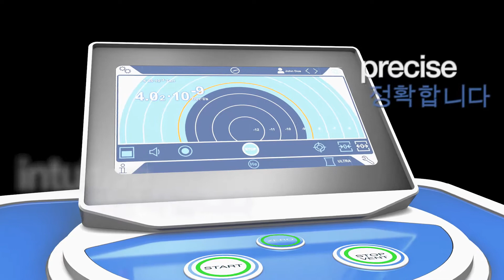INFICON의 헬륨 누설 검출기 UL 3000 Fab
INFICON의 헬륨 누설 검출기 UL 3000 Fab는 한층 개선된 진공 시스템으로, 반도체 어플리케이션의 누출 시험을 위한 제품입니다. UL 3000 Fab은, 더 나은 융통성과 이동성을 위한 슬림한 본체, 빠르고 신뢰할 수 있는 결과, 사용자 가이드 메뉴를 갖춘 새로운 터치 스크린, 그 외 많은 특징을 무기로 여러분을 사로잡고자 합니다. 진공
시스템은 대기압에서 발생하는 누설 검출을 가능케 합니다. 이러한 이유로 UL 3000 Fab은 시장에 나와있는 그 어떤 다른 헬륨 누설 검출기보다도 빠릅니다.
INFICON 헬륨 누설 검출기는 먹이를 찾는 매처럼 누설 검출에 직관적이고 지능적이라는 걸 알게 되실 겁니다.

INFICON 온라인으로 연결 :
INFICON 웹 사이트 방문하십시오.